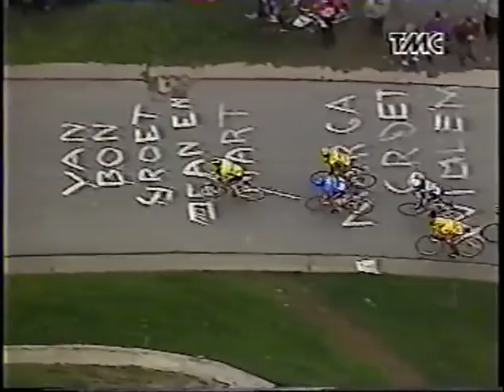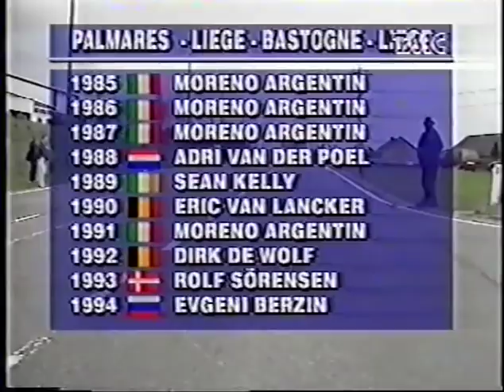Liegi-Bastogne-Liegi 1995 [M.Gianetti/G.Bugno/M.Bartoli]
Ok, una bella edizione della Doyenne... ma quanti rimpianti per i corridori italiani...